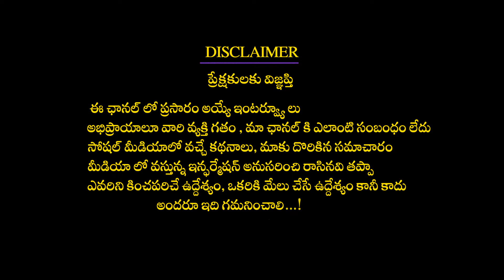The impact of the Internet On Youth | Mobile Addiction | Muvva Srinivas